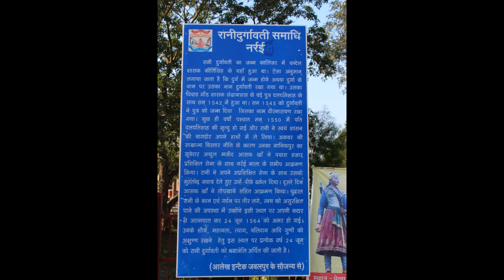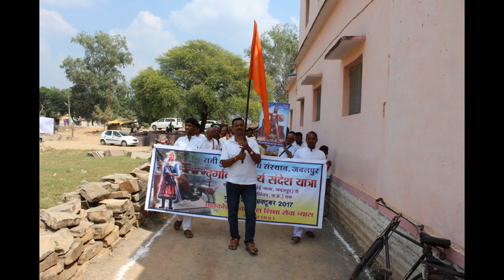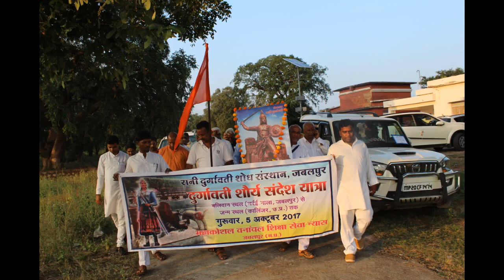Rani Durgawati Shaurya Sandesh Yaatra